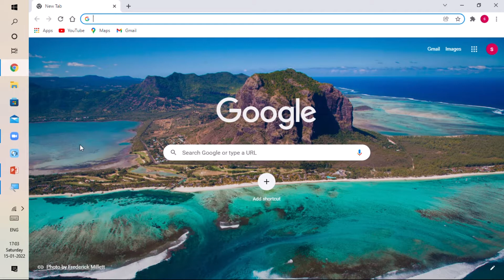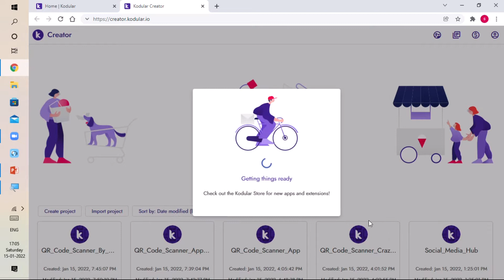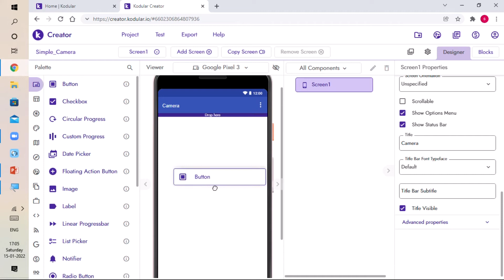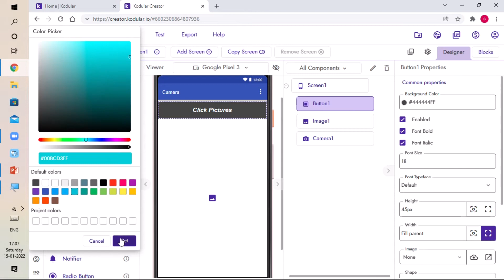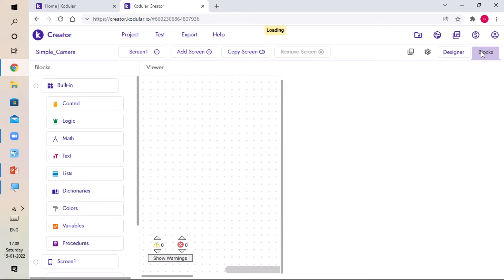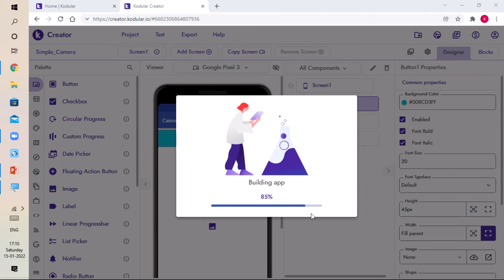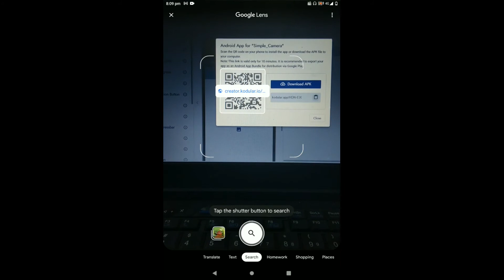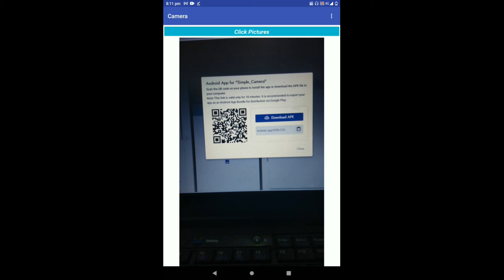How To Make Camera App Using Kodular | CrazYaar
In this video, I am showing how to create your own camera app using Kodular in very simple method. Hope you like it !